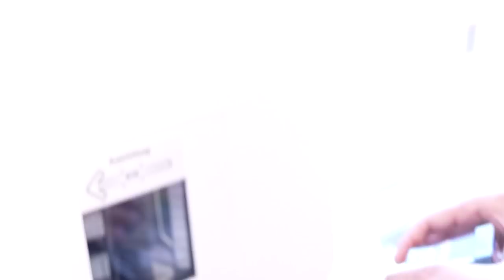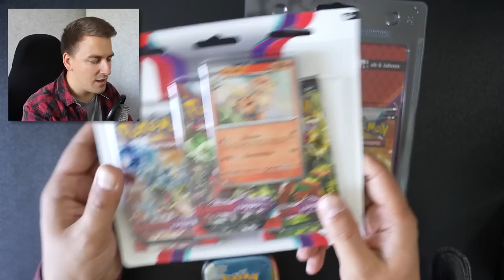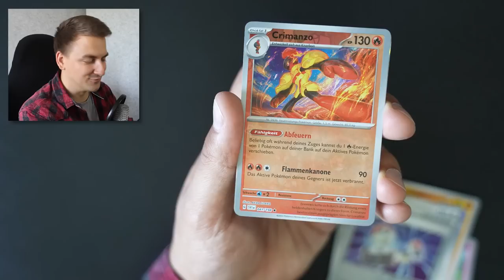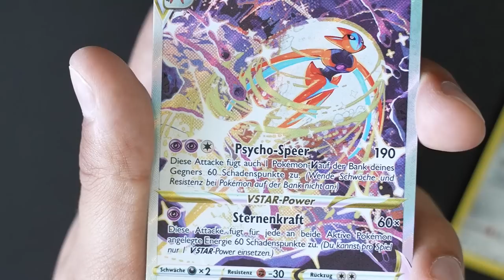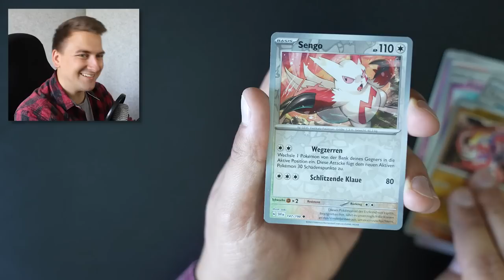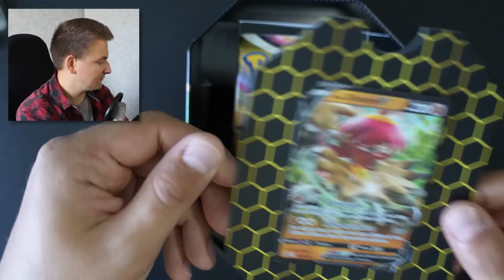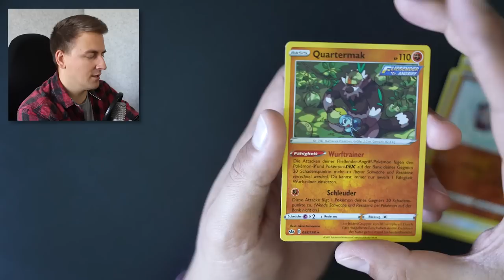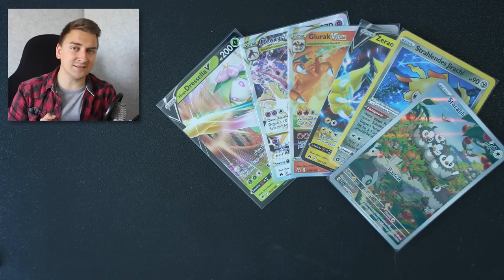Meine große SHOPPING TOUR bei Smyths Toys, Rossmann und co. | Pokémon Booster Opening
Ich nehme euch mit auf meine erste große Shopping Tour für mehrere Pokémon TCG Sets. Ich halte Ausschau nach guten Angeboten bei Smyths Toys oder Rossmann. Vielleicht finde ich sogar Schnäppchen in anderen Läden.

Schreibt außerdem gern mal in die Kommentare, was ihr euch für Booster gekauft habt. Vielen Dank euch für den Support! ODER werdet Kanalmitglied